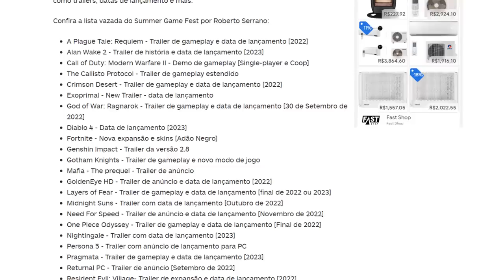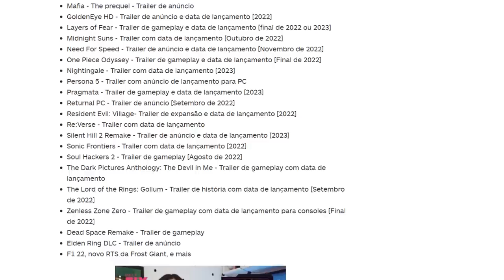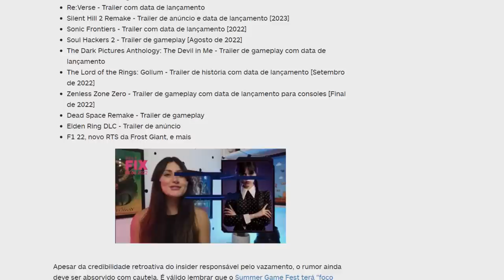DLC de Elden Ring pode ser ANUNCIADA logo mais!